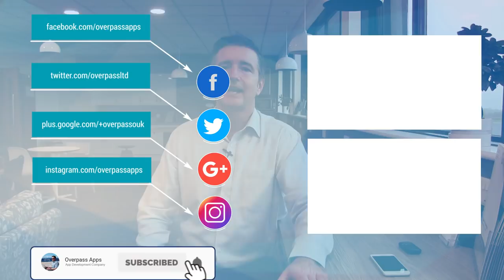Competing With Low-Cost App Developers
Competing With Low-Cost Mobile App Developers(The Daily Overpass #502)

Today, I wanna talk about "Competing With Low-Cost Developers"

Competing With Low-Cost Developers